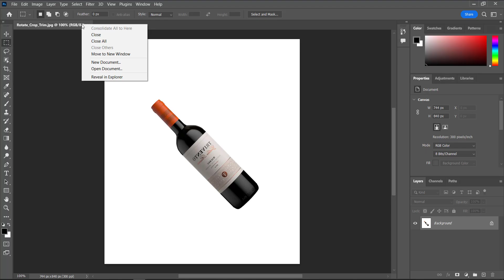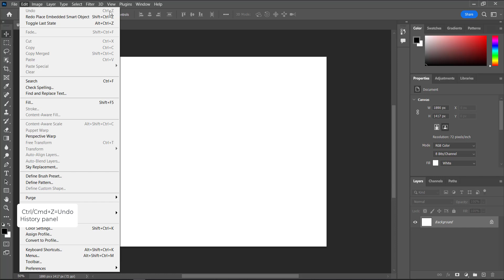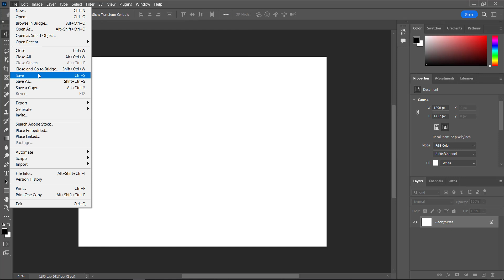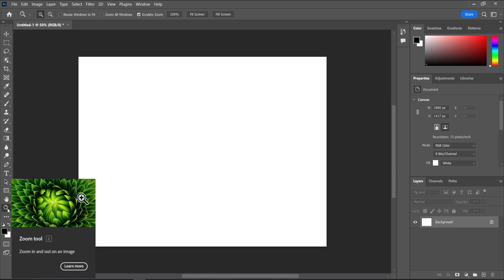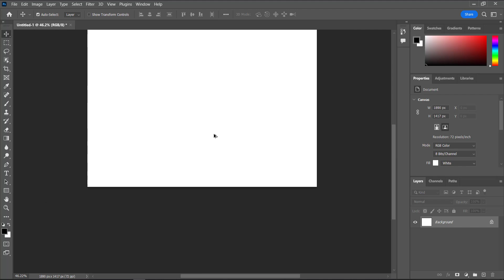Photoshop basic navigation (1)